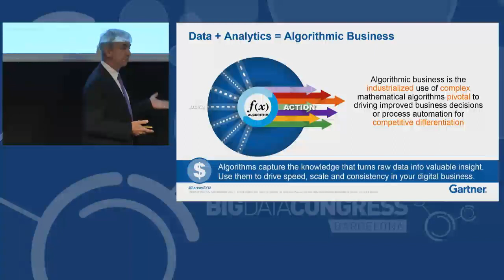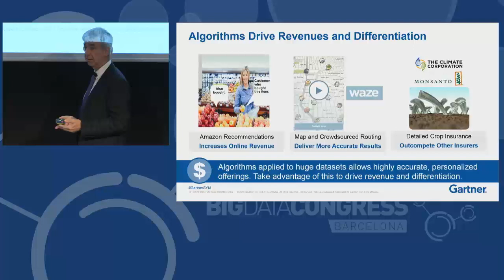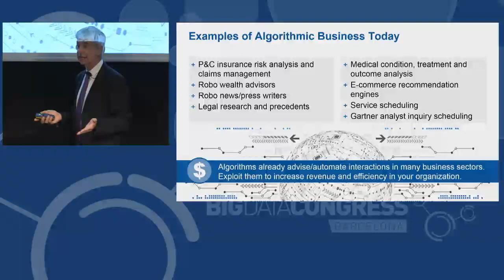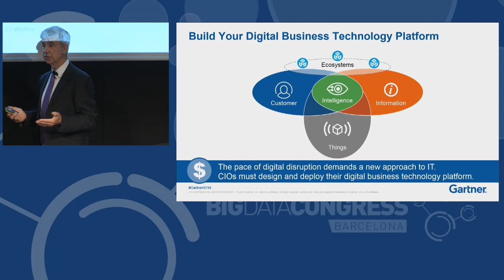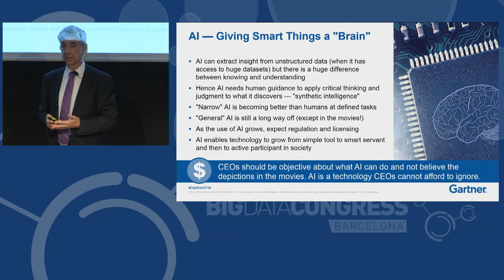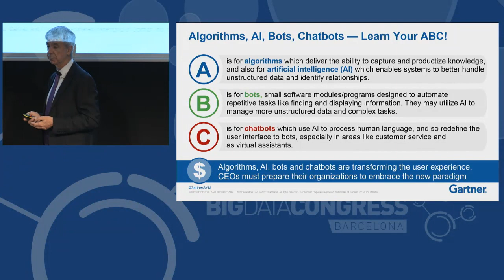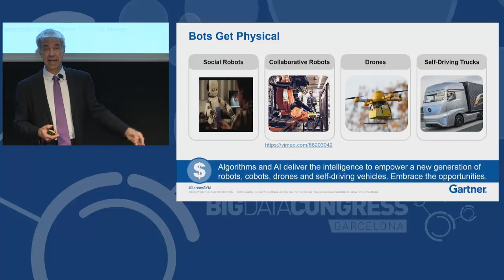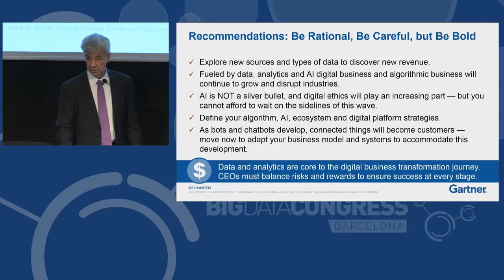Big Data Congress 2016 - KEYNOTE SPEAKER: STEPHEN PRENTICE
BYTES, BRAINS, BOTS AND BUSINESS: THE DIGITAL DISRUPTORS – Gartner